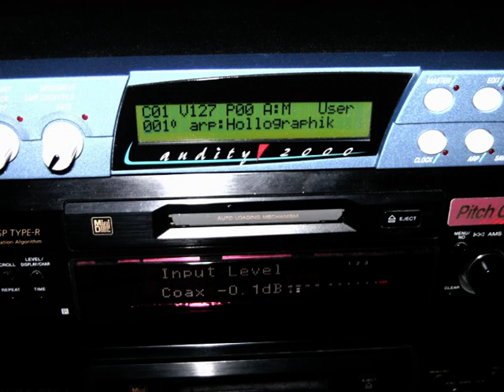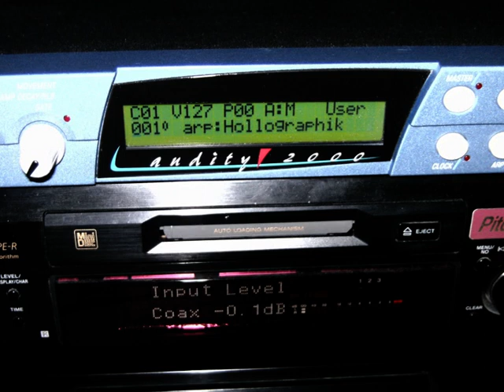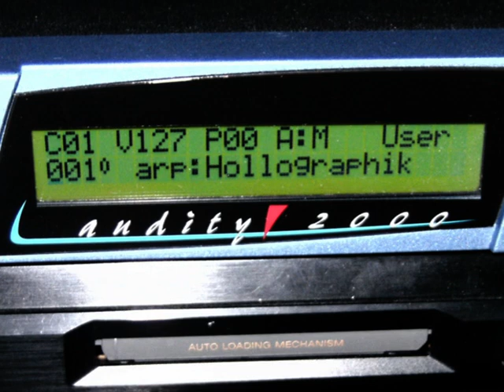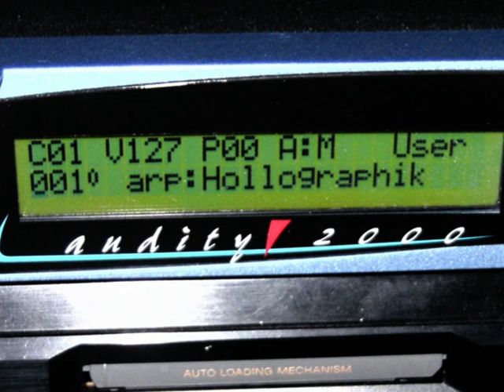E-MU Audity 2000 Exploration # 2: Hollographik (with Filter & ADSR use)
20 years - in December 1999 I began my -I call it- "studies" or "exploration" of the world of sounds, sampling and synthesizers. In December 2019 the E-MU Audity 2000 is a pleasure to play and explore and an ideal anniversary gift for me.

To this sound module:
Audity 2000 is unique in some ways. It was followed by 12 great E-MU Sound Modules of the Proteus 2000 Series but its sound capabilities are different- and more versatile than some people expect. The very special, sometimes so-called "tin" and metallic sound is unique but not the only of it and not in every preset. Other sounds are possible, too.

A new Series of E-MU Sound Modules had started:
Its Z-Plane Filters (50 !), the 2 FX-units (yes: 24 Bit in 1998 with 76 types), the 16 Channel Multimode Arpeggiator, 640 Presets with own Arp Sequences and a Deep Edit Mode are a pleasure to explore. Info: Z-Plane = E-MUs patented Morphing Filters with great capabilities. They can change their characteristics additionally to the usual cut off- or resonance parameters.

It exists exactly one Expansion ROM ("Extreme", 16 MB) for the expansion slot and contains sounds of both 8 MB Modules "Orbit" and "Planet Phatt". Audity 2000 with its slot is not compatible with the 12 following Proteus-Modules but that's no lack to me- it's nearly impossible to get such an expansion nowadays and not necessary due to the Audity 2000s uniqueness of many of the 640 on-board presets (you can find Orbit- or Planet Phatt sounds in the original modules and / or the newer Mo'Phatt and Orbit 3 - Modules, but not the Audity sound in any other of the E-MU history).

OS 2.0 - a huge update:
 My version is equipped with OS 2.0 of 1999 and has lots of useful, updated functions and some are completely new: for example 32 to 64 voices (it depends on the use of 12 order filters: full 64 voices when 6th order filters are in use and variable between 32 and 64 with the 12tzh order), additional 256 user presets, new display screens showing the preset and ROM groups, Sound Navigator Feature, new Arpeggiator Patterns, 9 new LFO waveforms for a total of 17, Random Preset Creator and many more.

So E-MU was very fair and came with a great gift with this update for the Audity 2000 users as they started their 32 MB Module Series in 1999, the year after the Audity 2000 release, with the Proteus 2000. A new series had started and the only module of 1998, the Audity 2000, was updated and enhanced in an unexpected way- very useful, but it is still the unique one.

The hardware of 1998 is fully equipped with the features of the Proteus 2000: 6x analogue Outs, S/P-DIF Coax Out and with the same front panel of the new series.

This module is a pleasure even when the Deep Edit capabilities are never in use. Its presets are working very well with controllers like the newer E-MU X Boards- just connect a MIDI cable and start a journey into sound ;)